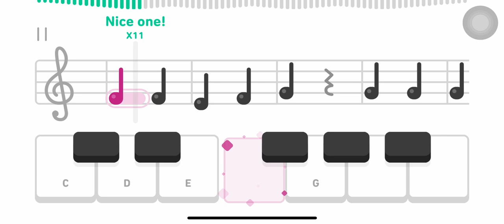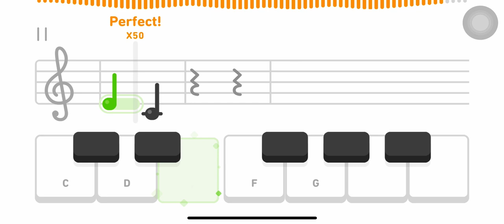London Bridge is Falling Down: Unit Five | Duolingo Music